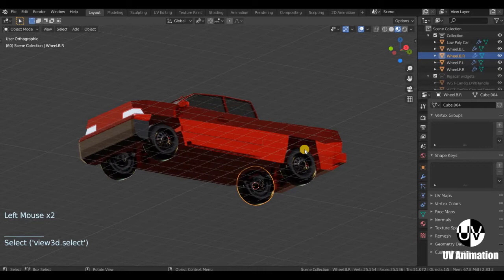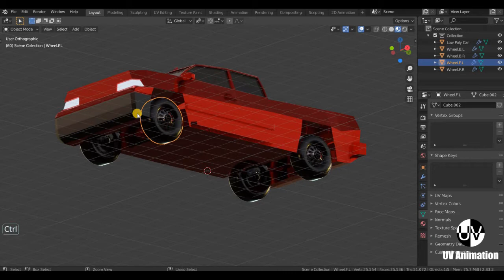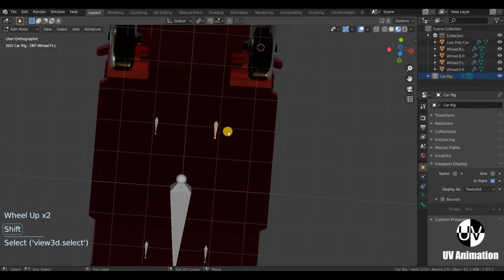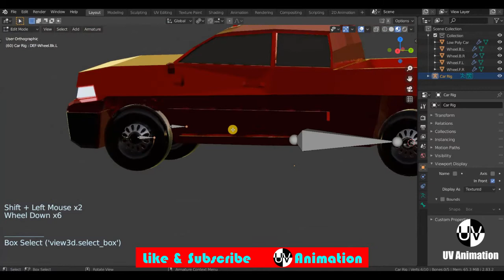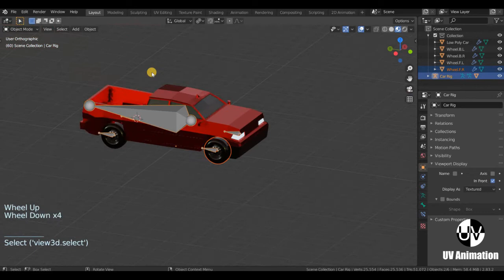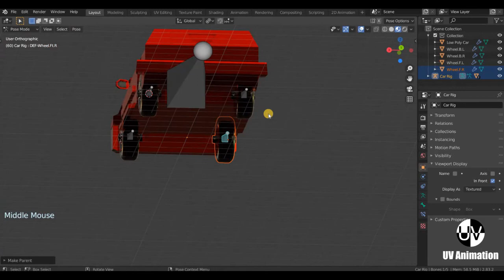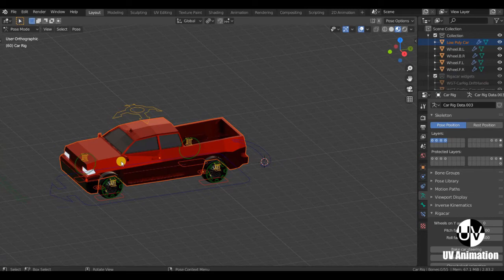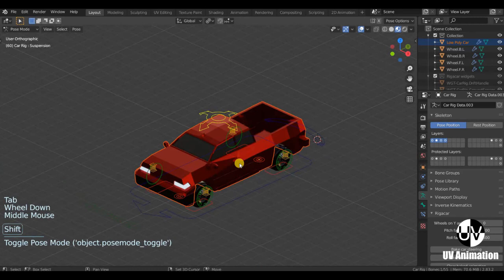Car Rigging in Blender 2.83 (Myanmar Version)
ဒီ Tutorial မွာ Low Poly Car Model တစ္ခုကို အရိုးရွင္းဆံုး Rigging လုပ္နည္းကို ျပထားပါတယ္။ သံုးထားတဲ့ Addon ကို ေအာက္မွာ ေဒါင္းလို႕ ရပါတယ္။